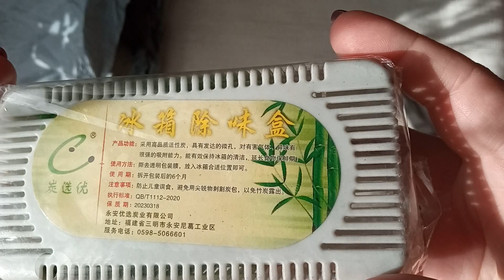Розпакування 22 з Nilena Sans джум joom холодильник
Поглинач запахів для холодильника

*Пожалуйста поддержите ЛАЙКОМ, КОММЕНТАРИЕМ и ПОДЕЛИТЕСЬ С ДРУЗЬЯМИ! Заранее благодарна.*